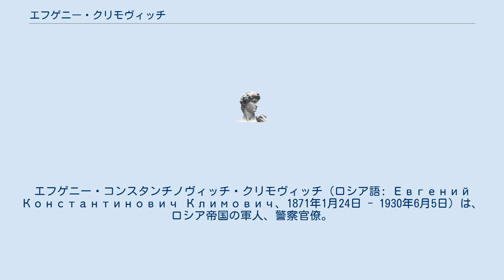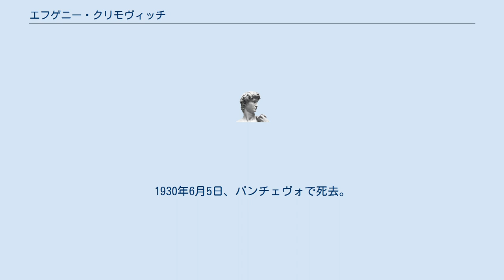エフゲニー・クリモヴィッチ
エフゲニー・コンスタンチノヴィッチ・クリモヴィッチ（ロシア語: Евгений Константинович Климович、1871年1月24日 - 1930年6月5日）は、ロシア帝国の軍人、警察官僚。
中将。
警察部長。
元老院議員。
 ポロツク幼年団、パヴロフ軍事学校（パーヴェル軍事学校）を卒業し、第69歩兵連隊に配属された。
 1898年、独立憲兵団勤務に移った。
1905年の革命後、急速に出世し、一連の都市で警備局（オフラーナ）長を務め、モスクワ特別市長となった。
 第一次世界大戦時、1916年2月に警察部長に任命され、革命防止のための一連の措置を取った。
同年9月15日に解任され、元老院議員に任命された。
 1917年に逮捕されたが、ロシア南部に逃亡し、1918年、義勇軍本部に辿り着いた。
1920年5月、南ロシア軍総司令官ピョートル・ヴラーンゲリ将軍により、ボリシェヴィキのエージェント対策を行う防諜機関、総司令官本部特別課長兼文官局長補佐官に任命された。
1920年8月、クリモヴィッチ将軍によるロシア軍後方の掃討作戦の成功と関連して、ヴラーンゲリ将軍は、クリモヴィッチに国家の警備の全権を委任した。
 1920年11月のクリミア脱出後、ベオグラードに居住。
1930年6月5日、パンチェヴォで死去。